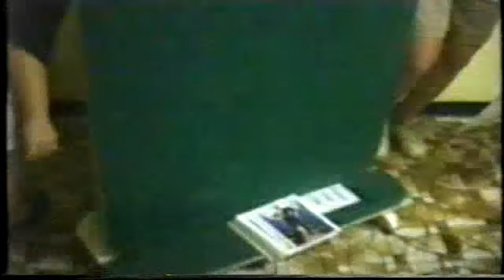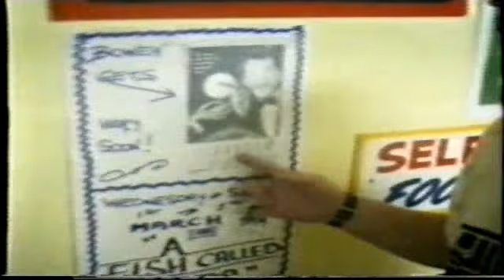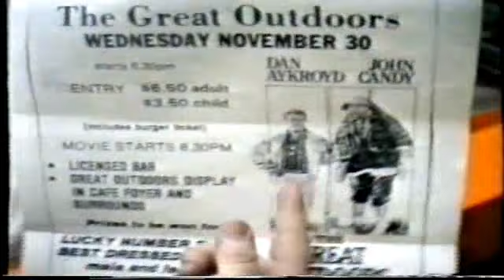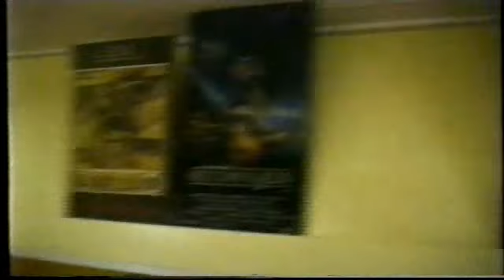At The Bowen Drive-In (1988)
Stephen comes down to Bowen and we go to the Bowen Drive-In for a special screening for John Landis's The Great Outdoors with John Candy & Dan Aykroyd. We were promoting the new Toyota Highlux for my Dad's car yard. Videoed on the 30th November 1988.